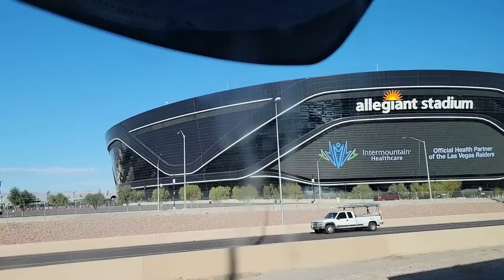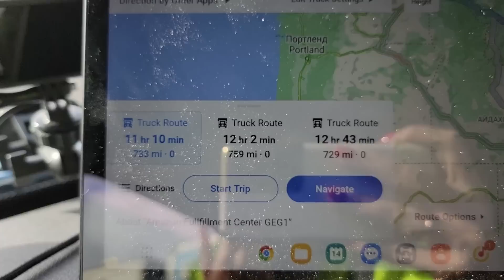ПОДВЁЛ НАВИГАТОР 🤬🤬🤬 ЭТО БЫЛА САМАЯ СЛОЖНАЯ И СТРАШНАЯ ДОРОГА. ТРАКДРАЙВЕРЫ В США.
ВСЕМ ПРИВЕТ!